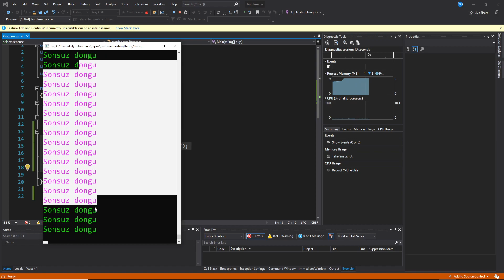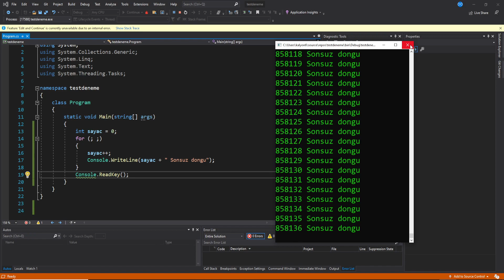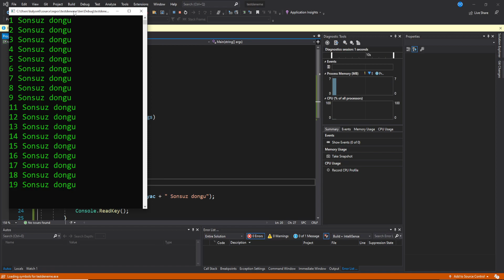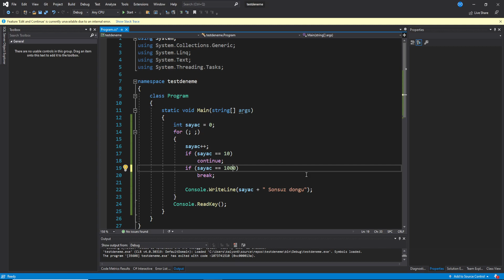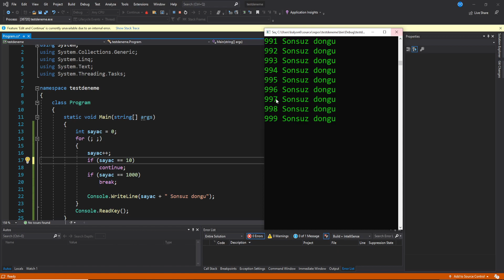18 - C# For döngüsü continue / break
Merhaba, değerli izleyiciler! Bu videoda, C# ile konsol uygulamaları geliştirmeye temel seviyeden başlayarak adım adım ilerleyeceğiz. Eğer programlamaya yeni başlıyorsanız veya C# diline daha önce aşina olmadıysanız, bu ders serisi tam size göre!
C# konsol uygulamaları, başlangıç seviyesinde programlama öğrenmek için harika bir seçenektir. Konsol uygulamaları sayesinde, programlama mantığını ve C# dilinin temel yapılarını hızlı bir şekilde kavrayabileceksiniz.
Derslerimizde, öğrenmeye "Merhaba Dünya!" programıyla başlayacak ve ardından değişkenler, veri tipleri, operatörler ve kontrol yapıları gibi temel konuları ele alacağız. Ayrıca, döngüler, fonksiyonlar ve hata yakalama gibi daha ileri düzey konulara da değineceğiz.
Amacımız, sizlere C# konsol uygulamaları geliştirme becerilerinizi geliştirmenize yardımcı olacak temel bilgi ve pratik tecrübeyi sunmaktır. Böylece, daha karmaşık projelere geçmeden önce sağlam bir temele sahip olacaksınız.
Bu ders serisini takip ederek, C# ile konsol uygulamaları geliştirmenin temellerini öğrenecek ve kendi projelerinizi başlatmak için gerekli becerilere sahip olacaksınız. Şimdiden başarılar dileriz ve eğitim serimizi takip etmeye devam edin!